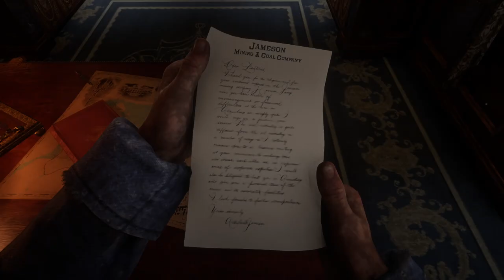RED DEAD REDEMPTION 2 Gameplay Walkthrough Part-3 NG PC (HINDI + ENGLISH)